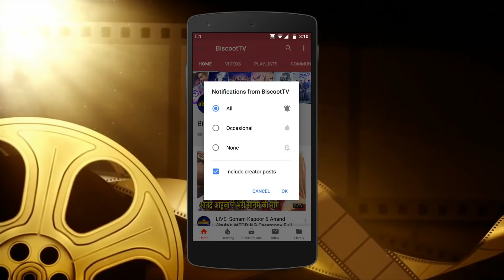Amitabh Bachchan's Grand Daughter Navya Naveli Gets IRRITATED By Media Out Side Sanjay Kapoor House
Navya Naveli Nanda Amitabh Grand Daughter Spotted Sanjay Kapoor House